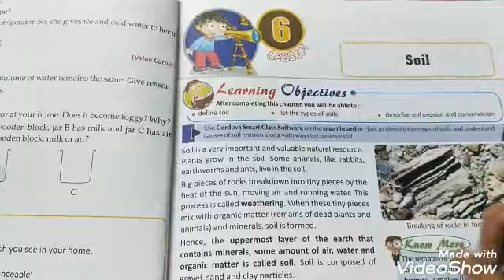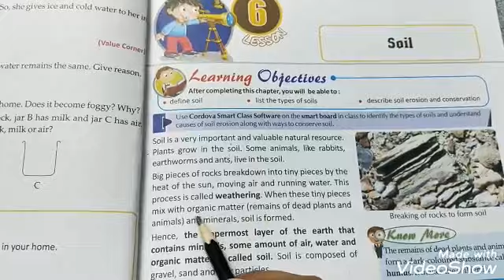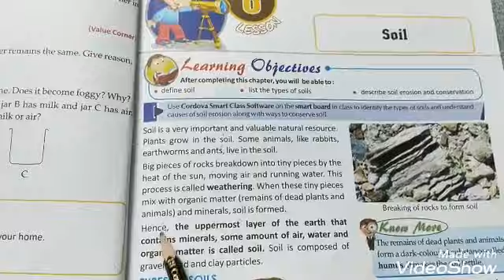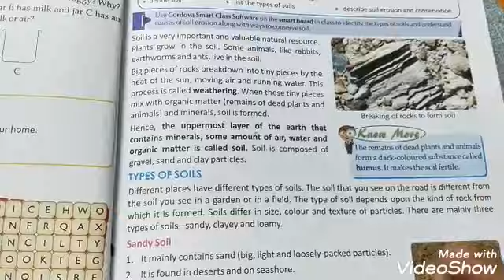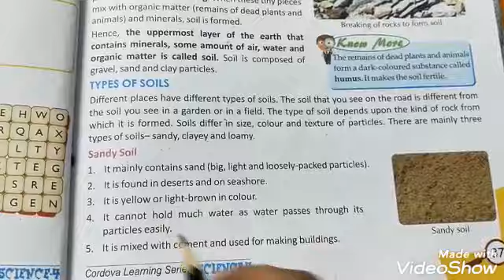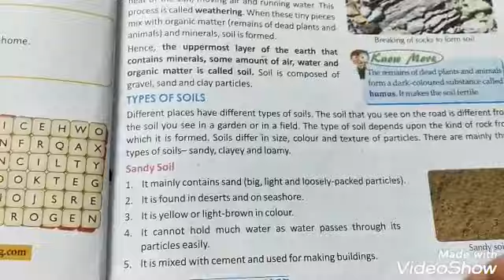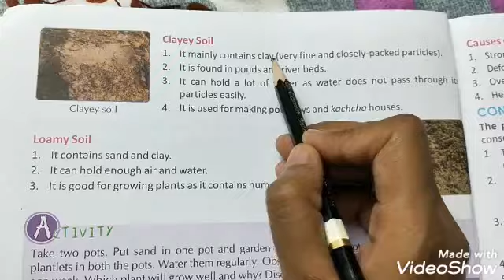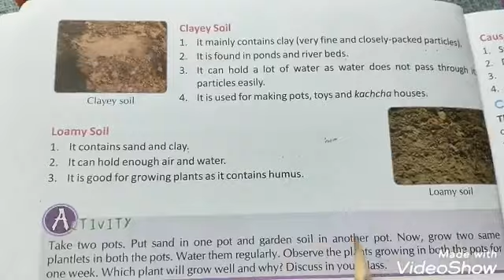Soil, Class 4, Chapter 6 (part 1)